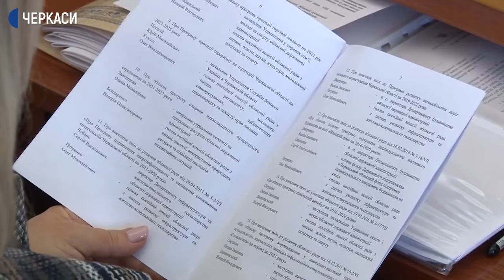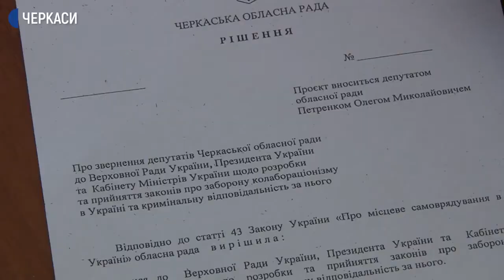Черкаські депутати підтримують заборону колабораціонізму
Депутати обласної ради підтримали звернення до Президента України, Кабміну й Верховної ради стосовно ухвалення Закону «Про заборону колабораціонізму в Україні». Це – співпраця з окупаційною владою, яка шкодить власній державі.
Закон «Про заборону колабораціонізму» передбачає відповідальність за державну зраду, яка полягає у військовому, політичному, економічному чи іншому співробітництві громадян України з державою-агресором або її представниками. Такий проект на розгляд Верховної Ради неодноразово вносили депутатати різних фракцій, починаючи з 2017 року.